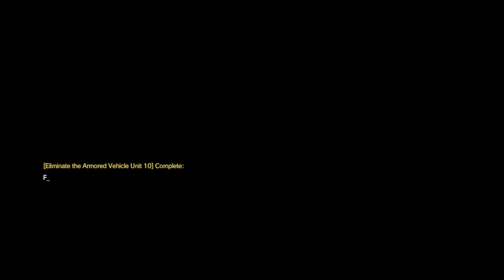Zagrajmy w Metal Gear Solid V The Phantom Pain odc 46 - Nie jestem ślimakiem [Napisy PL]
W tym odcinku wykonujemy E12 A2 "Lśniące światła, nawet po śmierci".